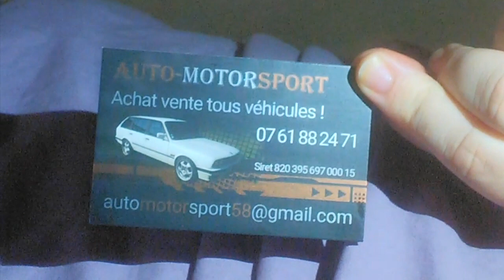Cartes de visite effet métallisé _ Cloé Perrotin Entreprise Illustr'&Vous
Présentation de la réalisation de cartes de visite avec effet métallisé pour l'entreprise AutoMotoSport58
par Cloé Perrotin via l'entreprise Illustr'&Vous.